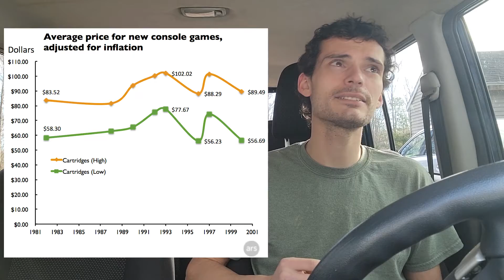Why Publishers Botch Game Launches (opinion)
Get it at usable as you can.       Before we light the fire under your @$$.

There are complexities to doing things differently, and lots of times it just won't go as planned.